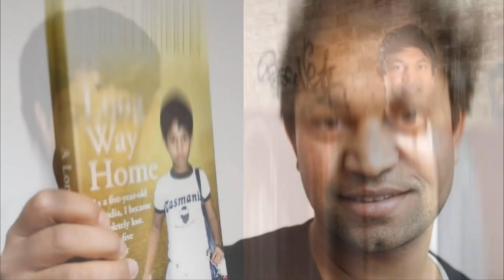Мальчик пропал на ВОКЗАЛЕ. Через 25 лет его история потрясла МИР...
Четырехлетний мальчик по имени Сару жил в маленькой индийской деревушке. Он родился в бедной семье, и чтобы хоть как-то выжить, его старший брат Гудду мыл вагоны поездов, а мать перебивалась на разных работах, чтобы прокормить семью… Это был нелегкий труд.

Поддержите подпиской... )